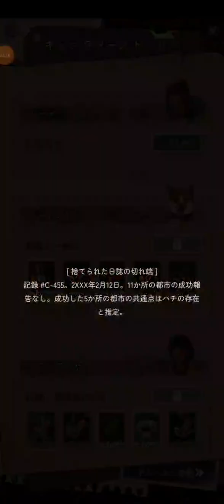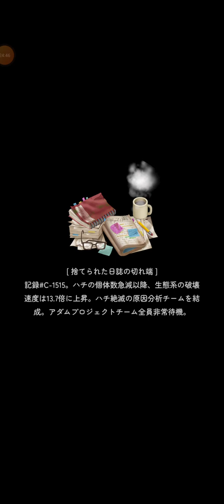【実況】マージサバイバル #26/Merge Survival【修繕サバイバル&マージパズル】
三人分の食卓･･･？【Day.5  part. 13～　花:No.15(完成)】
StickyHands Inc.様の『Merge Survival(マージサバイバル)』を遊びます！

修繕サバイバルゲーム！